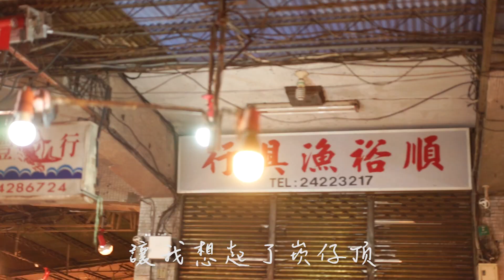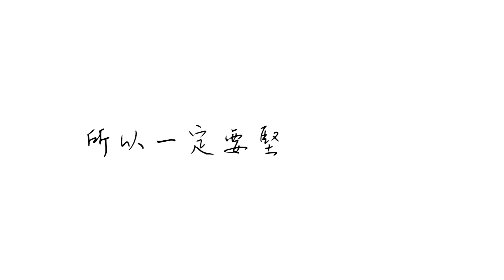台北外宿女子的下班日常。簡單的目標｜Living in Taipei \ After-Work Routines(EngSub)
📣 𝐈𝐧𝐬𝐭𝐚𝐠𝐫𝐚𝐦：𝐭𝐚𝐢𝐩𝐞𝐢_𝐬𝐞𝐫𝐞𝐧𝐚𝐝𝐞 ▶ 來玩喲：）
📣 𝐅𝐚𝐜𝐞𝐛𝐨𝐨𝐤：ㄢㄢ小日常 𝐀𝐧𝐧 𝐢𝐧 𝐓𝐚𝐢𝐩𝐞𝐢 ☻

安安台北小日常!食譜書已經出版囉！

●許多人問的用品
📍我用的鍋具：韓國Neoflam鍋具全系列
💡我的磁力燈：FUNY磁吸燈已經賣超過2萬支，太多人問了
🙏更新：謝謝大家喜歡我的影片，喜歡我住的地方，但因為安全考量，不會在網路上公布我的住處，真的很不好意思！謝謝！
是之前一支影片的特別喜歡的一段。🤫
每次在決定什麼放前、什麼放後，
真的都選擇困難😤
想到這個好方法
喜歡的片段再剪一支😚
還有上了英文字幕。
2018~2020年之間的我的生活，
煮了好多餐好多餐！
其實也常常隨便亂吃，
泡麵、外送、麥當勞我都很常吃T_T
特別喜歡這短短４分鐘的氛圍🌿
回顧著過去的檔案，
才發現在這裡住了這麼久。
這兩年多的時間，
有開心、有難過，
只有努力沒變過。
我還是堅持著喜歡的事。
在這個家裡的三餐四季，
都記錄了下來。
看著這幾年的畫面，
想起了很多的事情。

♫𝙈𝙐𝙎𝙄𝘾 🌛
𝙎𝙣𝙤𝙬𝙮 & 𝘾𝙤𝙯𝙮 𝙗𝙮 𝙍𝙞𝙣𝙜𝙩𝙖𝙞𝙡
𝙝𝙩𝙩𝙥𝙨://𝙨𝙤𝙪𝙣𝙙𝙘𝙡𝙤𝙪𝙙.𝙘𝙤𝙢/𝙧𝙞𝙣𝙜𝙩𝙖𝙞𝙡𝙩𝙪𝙣𝙚𝙨/𝙨𝙣𝙤𝙬𝙮-𝙘𝙤𝙯𝙮
𝙏𝙝𝙚 𝘿𝙖𝙮 𝙄 𝙈𝙚𝙩 𝙃𝙚𝙧
𝙝𝙩𝙩𝙥𝙨://𝙧𝙚𝙪𝙧𝙡.𝙘𝙘/𝙦𝙜𝙑𝙜9𝙮